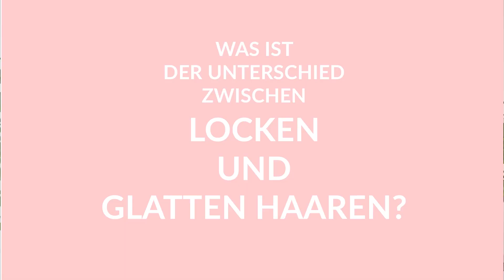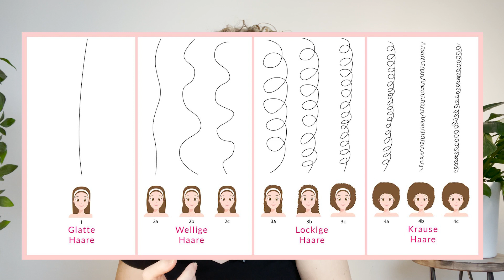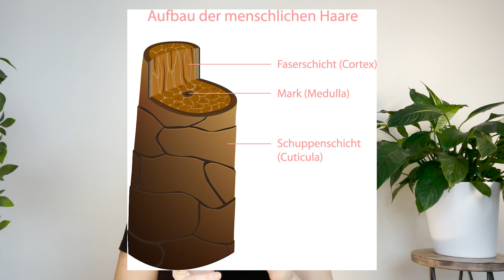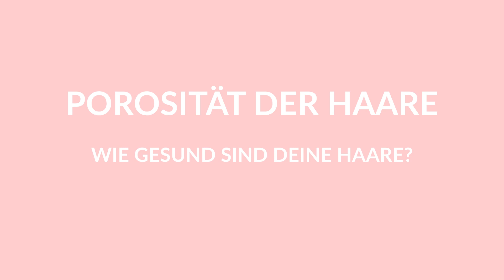Locken: Alles was du über Naturlocken wissen solltest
Um die richtige Pflege für deine Locken zu finden, solltest du deine Locken genau kennen. Ich verrate dir in meinem Video alles über Naturlocken: Ich zeige Dir, was Locken von glatten Haaren unterscheidet, weshalb du deine Haarstruktur analysieren solltest und welche NO GO's du bei der Haarpflege für Locken unbedingt vermeiden solltest.

Inhalt:
0:00 Willkommen
1:22 Unterschied zwischen Locken und glatten Haaren
2:06 Haartypen
3:23 Locken-Aufbau
3:59 Porosität der Haare
4:33 Haardicke
4:57 Curly Girl Method
5:08 Schlechte Inhaltsstoffe
6:07 Locken kämmen
6:32 Hitze in der Haarpflege

WEITERE
Du bist neu hier? Dann solltest du unbedingt an meiner kostenlosen 🎀  30 TAGE LOCKEN CHALLENGE 🎀  teilnehmen - hier erfährst du alles über die richtige Lockenpflege. Trage dich jetzt ein

❤️ SCHENKT MIR EURE LIEBE